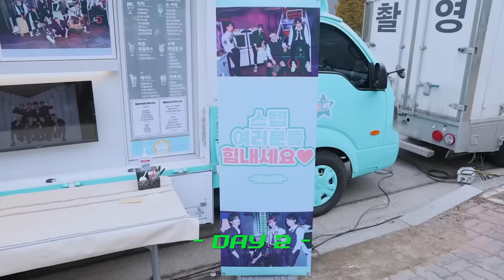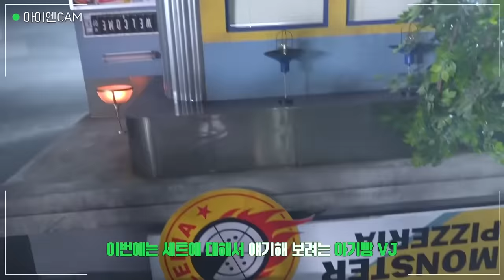[Русская озвучка by Ayka] Stray Kids - Съёмки клипа "MANIAC"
Поблагодарить за труды:

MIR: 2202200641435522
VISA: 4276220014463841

Перевод предоставлен группой
another_name (YouTube)/ FSG Nightmare (VK)